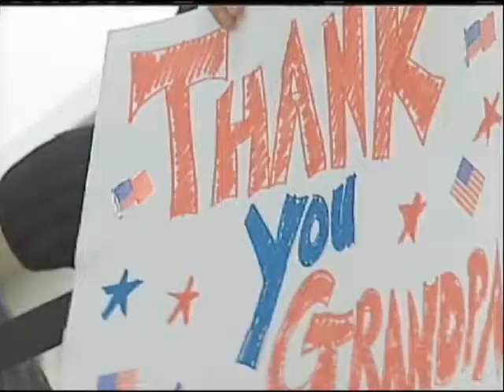Badger Honor Flight, 9-8-12, 610am